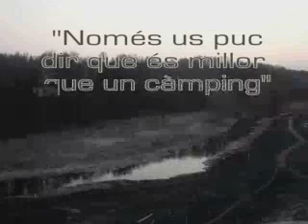Tarasovska - Ciudad de vacaciones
Un pequeño reportaje sobre el gran pueblo ruso Tarasovska, una ciudad donde tus vacaciones serán de lujuria i satisfacción.